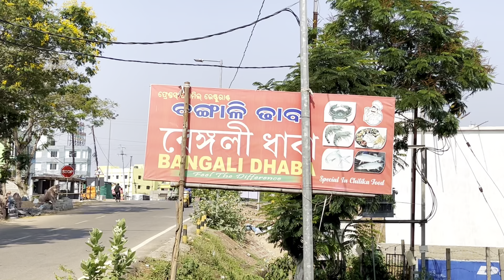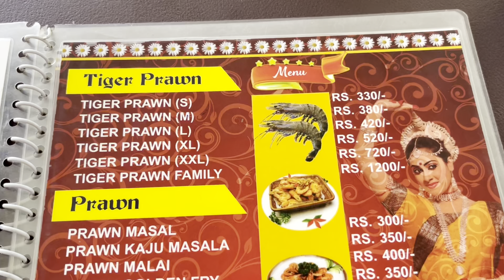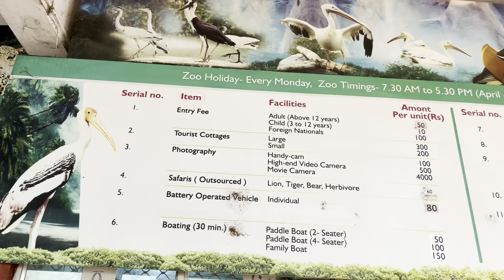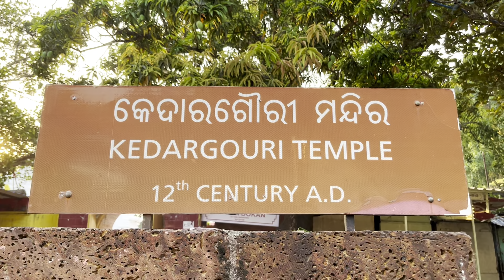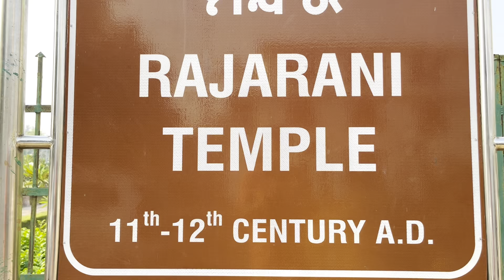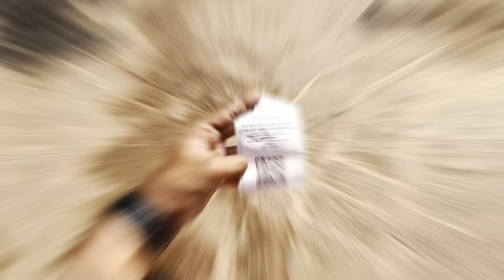Bhubaneswar Places To Visit | কি কি দেখবেন ভুবনেশ্বর এলে ? Bhubaneswar Puri Tour Plan 2023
Bhubaneswar Bengali Vlog 2023 |Bhubaneswar Tourist Places in Bengali | Bhubaneswar Tour Plan Bengali

Welcome to @SayelsStories . In this Bhubaneswar Bengali Vlog we will be sharing Bhubaneswar Tourist Places and Bhubaneswar Tour Plan. From Kerala we went to Bhubaneswar for exploring Puri. But on the same day we visited famous places like Dhabalgiri, Udaygiri,Khandagiri, Bhubaneswar Zoo, Lingeswar Temple, Rameswara Temple, raja Rani Temple etc. If you are also planning then watch this vlog.

Nest Guest House Bhubaneswar
Address: 2244, 5616, Kedar Gouri Ln, Gouri Nagar, Old Town, Bhubaneswar, Odisha 751002

Auto Bhubaneswar Dada Plaban Das : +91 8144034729
Phonepe: sayelsstories@ybl
For Any Kind of Promotion/Collaboration Please
Connect Us and Become A Part of This Family :
Gears We Use for Making Videos:
Ulanzi Tripod 1
Bluetooth Tripod
Mic: ShotGun
Lights: Ulanzi

Topics Which are Also Covered:
bhubaneswar bengali vlog 2023
Places to Visit in Bhbaneswar
Bhubaneswar Tour Guide
Bhubaneswar Travel Guide
Bhubaneswar Tourist Spots
Bhubaneswar Tourist Places in Bengali
Bhubaneswar Travel Plan in Bengali
Bhubaneswar Places to Explore
Bhubaneswar Tourist Attractions
Bhubaneswar Best Places to Visit
bhubaneswar vlog
bhubaneswar tourist places
bhubaneswar tour plan bengali
places to visit in bhubaneswar
bhubaneswar city tour
bhubaneswar tour in bengali
bhubaneswar travel vlog
nest bhubaneswar
sayels stories bhubaneswar vlog
udaygiri khandagiri puri
bhubaneswar city tour 2023
puri to bhubaneswar tourist places
temples in bhubaneswar
bhubaneswar tour plan
puri sightseeeing
Puri Vandebharat or Puri Flight
Puri Travel Vlog Bhubaneswar
Puri Bhubaneswar Vlog
Things to do in Bhubaneswar
Bhubaneswar Restaurants
Bhubaneswar Cheap Hotel Option
@SayelsStories Bhubaneswar with @OdishaTourismOfficial